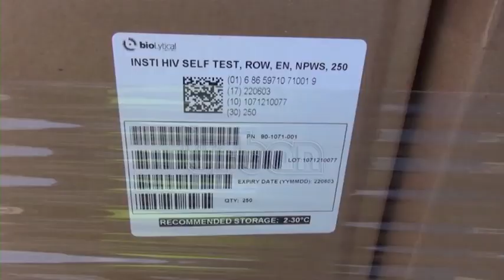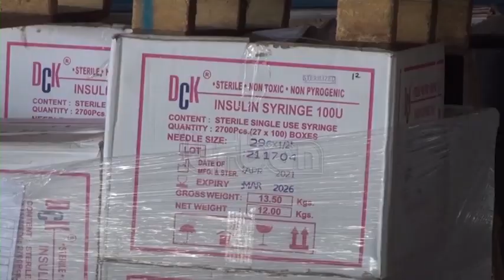Debate on vaccine manufacturing